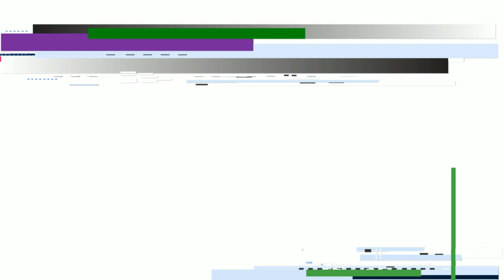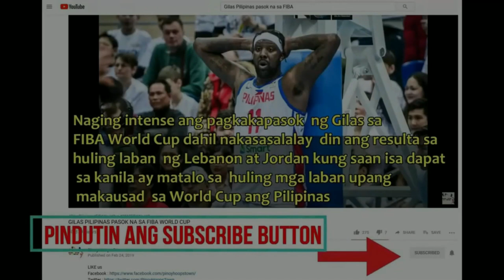Parang naging slamdunk contest ang warm up ng Gilas Pilipinas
Kuha sa Gilas Pilipinas - Saudi Arabia 5th Window game na ginanap sa Riyadh Saudi Arabia.

Video Courtesy of : Zedd Pibayon